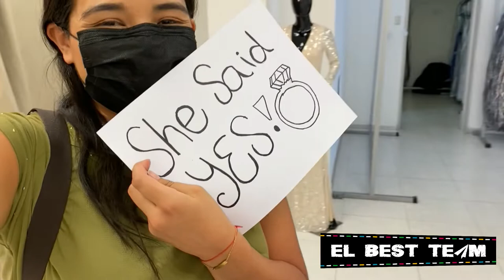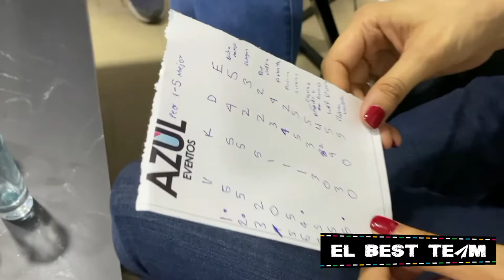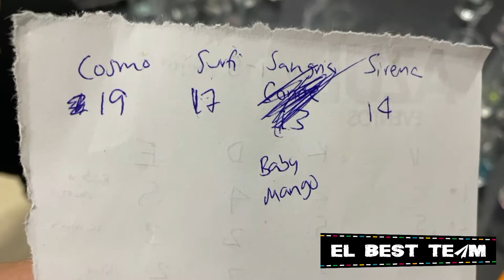I said YES to the DRESS! + Probamos SHOTS | VLOG DIARIO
¡Hola viajeros!
Somos Kim, José, Crepita & Snicker, en este video nos acompañan a elegir mi vestido para la boda y a degustar shots para la boda de valeria!!